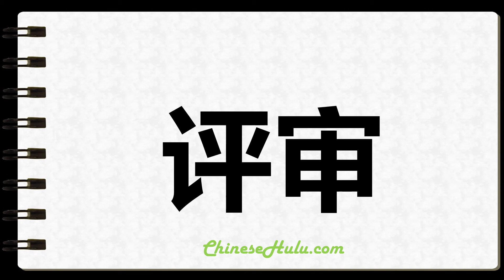How to Write Vetting in Chinese